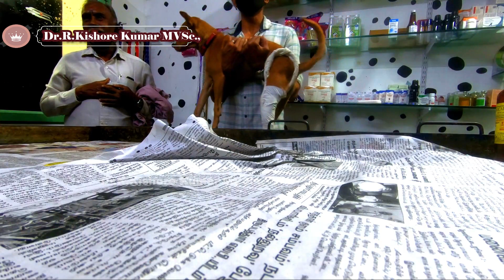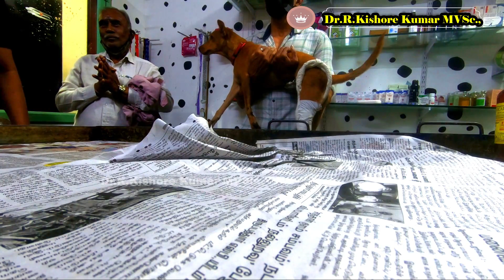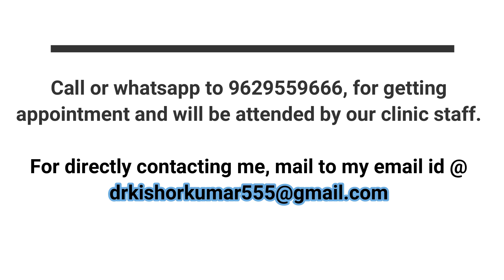We all blessed by our client | Modified Thomas splint for fracture | fracture in dogs